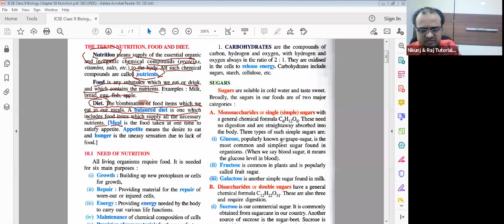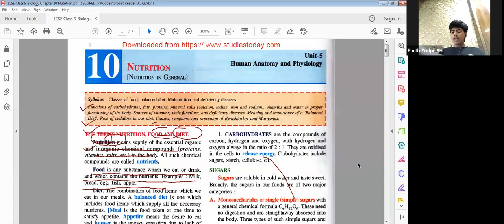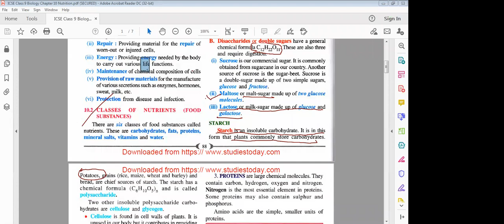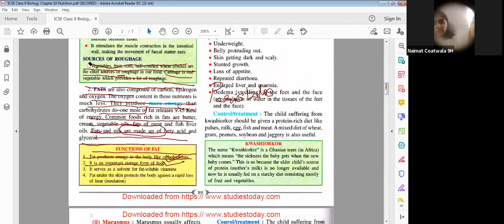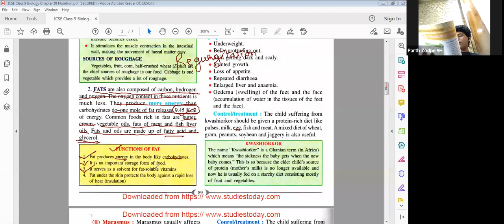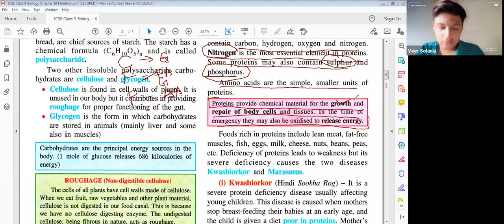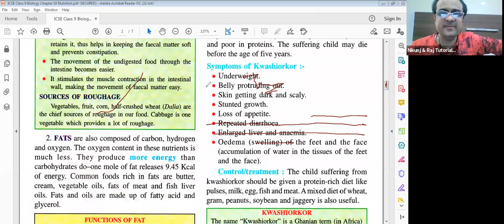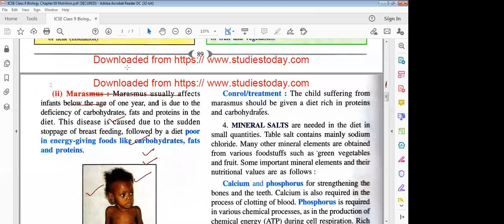NUTRITION (Part 1)